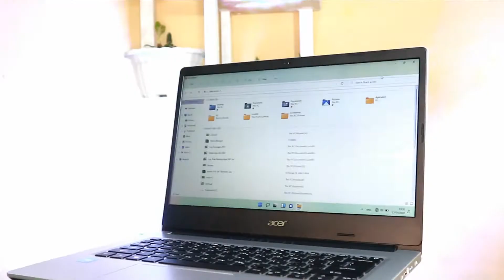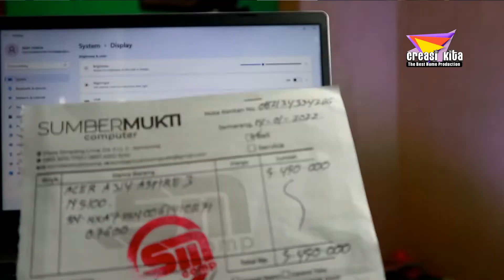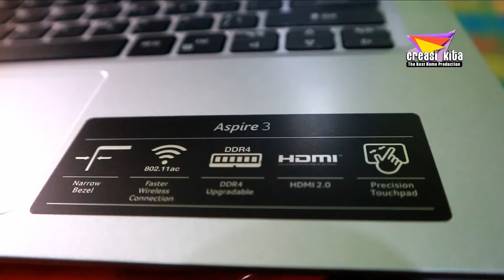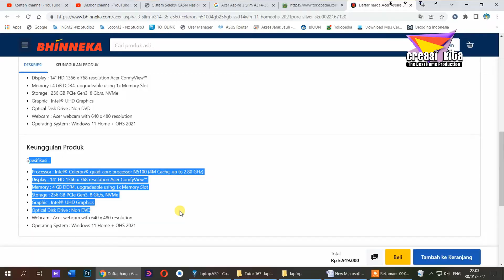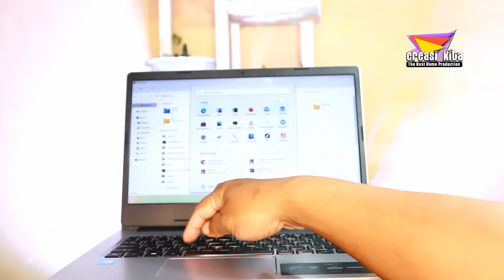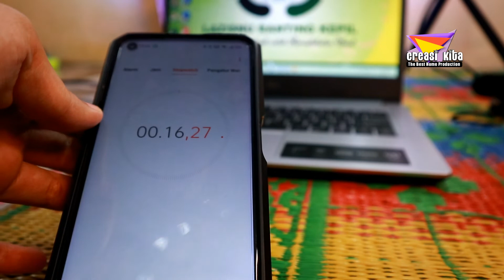Review Laptop Murah Generasi Terbaru Gen 12 | Acer Aspire 3 A314-35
Kreasi Kita,